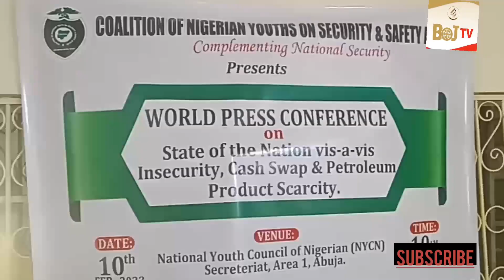CONNYSSA & CSO's Hints FG On Ways To End The Ongoing Fuel Scarcity & New Naira Swap Challenge..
BOJ TV Nigeria